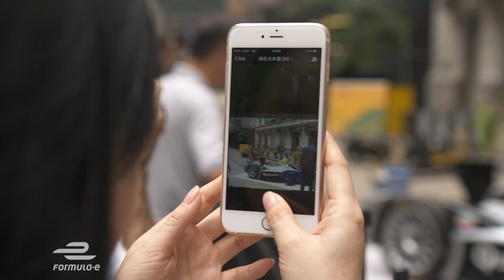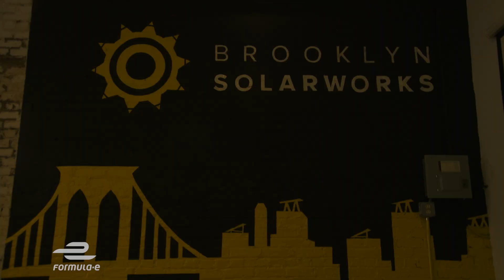New York City vs Climate Change & Pollution - Stats & Facts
New York City is on the right track, with incredible inroads made in recent years in the fights against climate change, air pollution, and sending recyclable waste to landfill. And the city has ambitious plans for reducing emissions and waste in the future. New transport solutions will play a key role in mankind's fight against pollution... Find out how Formula E and the New York authorities are working together to improve the quality of New Yorkers' environment.